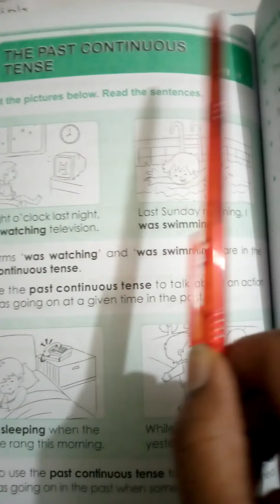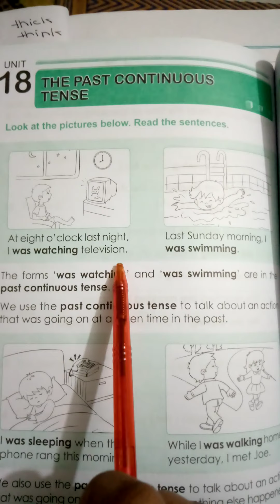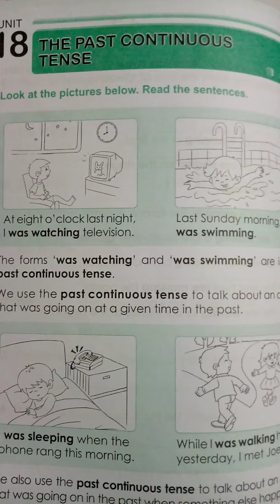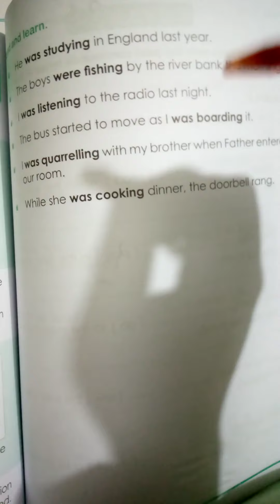Class 3_Miss Hiba Anwar_Eng gram_unit#18.week 4 lec 4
Understanding past continuous tense